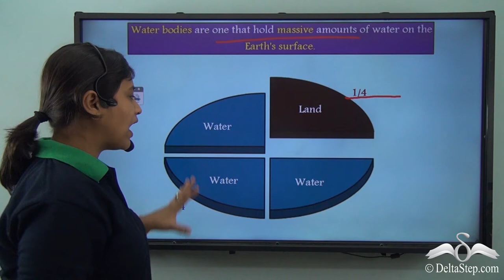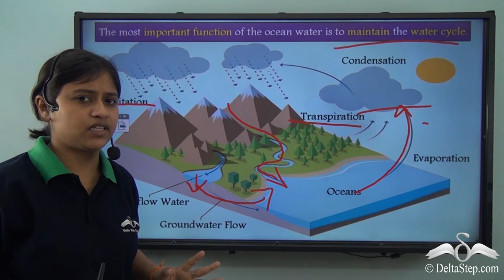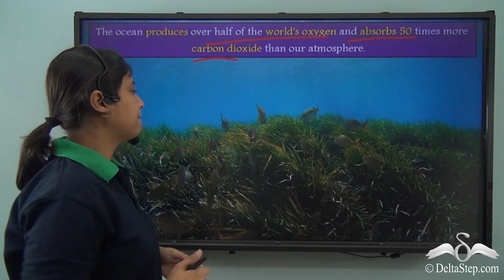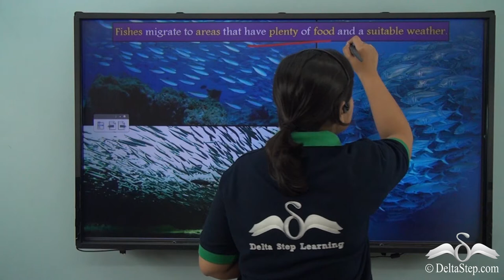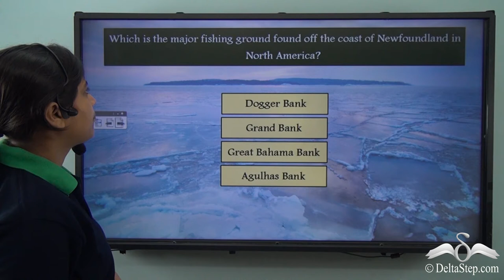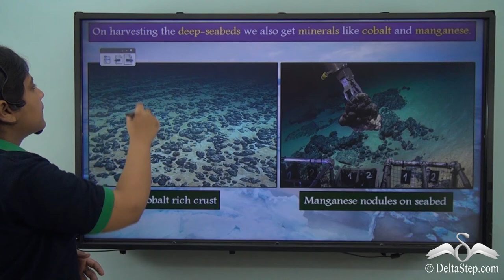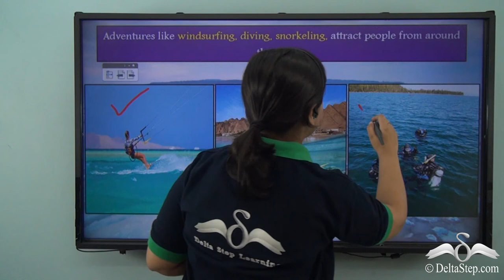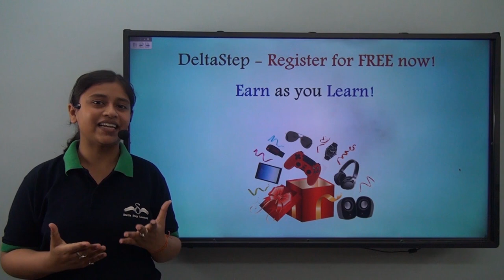Role of water bodies